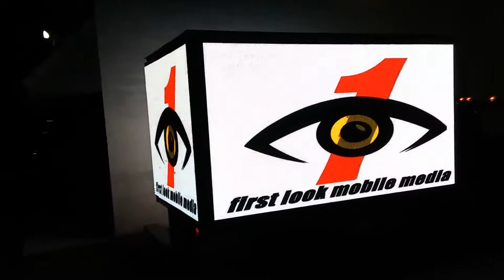LED Sign Truck - Digital Mobile Billboard in Vegas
If you have a business in Las Vegas and you need to generate more profits, let us help you. We specialize in Digital Mass Advertising, however we also are adept at more personal face to face marketing. We have access to digital billboards, mobile billboards, online mass marketing as well as street promotional teams, brand ambassadors and flyer & handbill distribution services. We also boast the best pricing structure in the West Coast.

Are you in need of a LED Wall Display for your event, trade show or convention in Las Vegas this year? Let us take care of it. Our mobile LED Walls are of the highest quality & we have rates for hourly, daily & weekly equipment rentals.

or Call betw 8:30am and 5:30pm